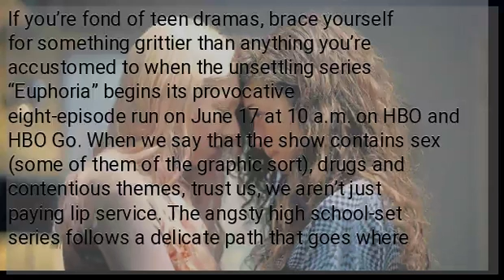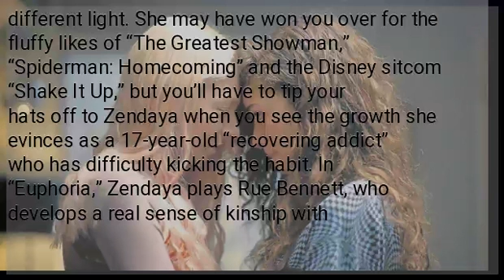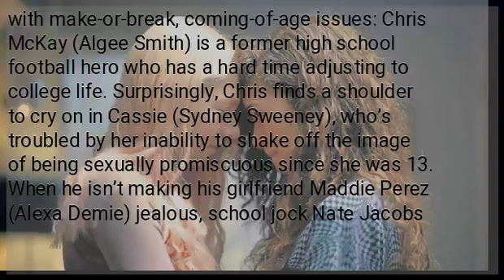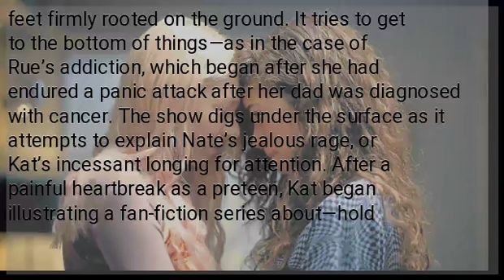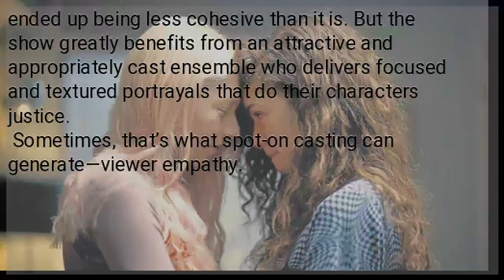‘Euphoria’ more provocative than most teen dramas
If you’re fond of teen dramas, brace yourself for something grittier than anything you’re accustomed to when the unsettling series “Euphoria” begins its provocative eight-episode run on June 17 at 10 a.m. on HBO and HBO Go. When we say that the show contains sex (some of them of the graphic sort), drugs and contentious themes, trust us, we aren’t just paying lip service. The angsty high school-set series follows a delicate path that goes where even angels fear to tread, tackling themes that examine the vagaries of teenage love, friendship, domestic and adolescent trauma, and the all-encompassing influence of social media on the youth. We salute the thespic boldness of its 22-year-old star Zendaya, who smartly veers away from the limiting safety of her “more mainstream” endeavors with an image-busting role that allows her followers to see her in a different light. She may have won you over for the fluffy likes of “The Greatest Showman,” “Spiderman: Homecoming” and the Disney sitcom “Shake It Up,” but you’ll have to tip your hats off to Zendaya when you see the growth she evinces as a 17-year-old “recovering addict” who has difficulty kicking the habit. In “Euphoria,” Zendaya plays Rue Bennett, who develops a real sense of kinship with self-confident trans girl Jules Vaughn (Hunter Schafer) when she isn’t badgering her guilt-stricken, drug-dealing childhood friend Fezco (Angus Cloud) for her latest fix. Jules is the new kid in town who gets a kick out of her increasingly dangerous sex dates with the sexually needy older men she meets through a gay dating app, among them the father of a hot guy on campus. But Rue and Jules aren’t the only teens dealing with make-or-break, coming-of-age issues: Chris McKay (Algee Smith) is a former high school football hero who has a hard time adjusting to college life. Surprisingly, Chris finds a shoulder to cry on in Cassie (Sydney Sweeney), who’s troubled by her inability to shake off the image of being sexually promiscuous since she was 13. When he isn’t making his girlfriend Maddie Perez (Alexa Demie) jealous, school jock Nate Jacobs (Jacob Elordi) seems like he has everything going for him—until he begins “sexting” someone who isn’t conventionally his type. Nate is also dealing with anger issues stemming from the embarrassing secrets his father Cal (Eric Dane) conveniently sweeps under the rug. For her part, fat girl Kat Hernandez (Barbie Ferreira) refuses to let her attention-calling “virginal” heft get the better of her. So, when she isn’t busy ignoring bullies’ insults, she’s exploring her sexuality on the worldwide web with an “alternate” online personality that attracts men with diverse proclivities, persuasions and sexual idiosyncrasies. Their troubles may not seem as urgent as Rue’s, but their respective issues keep these “regular kids” sleepless at night. More than its seeming penchant for shocking or sensational stories, the show manages to keep its feet firmly rooted on the ground. It tries to get to the bottom of things—as in the case of Rue’s addiction, which began after she had endured a panic attack after her dad was diagnosed with cancer. The show digs under the surface as it attempts to explain Nate’s jealous rage, or Kat’s incessant longing for attention. After a painful heartbreak as a preteen, Kat began illustrating a fan-fiction series about—hold your breath—One Direction’s Harry Styles and Louis Tomlinson falling deeply and madly in love with each other! In Jules’ case, her path to transitioning began soon after she was forcibly taken by her mother to a sex-conversion clinic to cure her of the “gay disease.” It’s thoughtfully limned themes like this that keep viewers engaged and tuned in. In its attempt to cover a lot of ground, “Euphoria” could have ended up being less cohesive than it is. But the show greatly benefits from an attractive and appropriately cast ensemble who delivers focused and textured portrayals that do their characters justice.
Sometimes, that’s what spot-on casting can generate—viewer empathy.